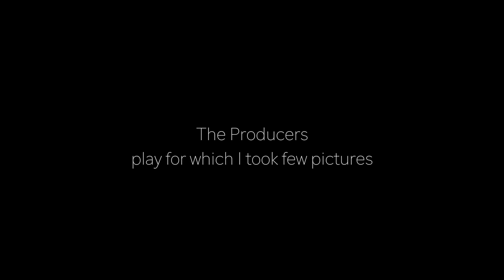surfing in Morocco w/ Cambridge Surf Society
Last one from the Lent term
Again some cuts of my time. Meeting great people and exploring surfing.

Biboulakis - Is That Too Much To Ask?
Enzo Siffredi - Jungle Dancing (Instrumental Mix)
DJ Gray - Fairest In The Land (Original Mix)
Joey Negro & Gramophonedzie Feat. Shea Soul - No Sugar
Ray Charles - Hit The Road Jack( Gary Caos Mix)